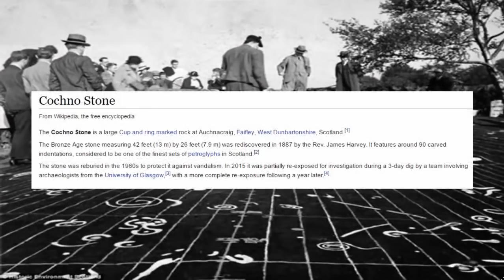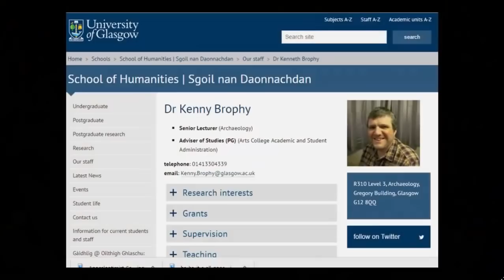Fading "Alien Star-Map" Found In Scotland?